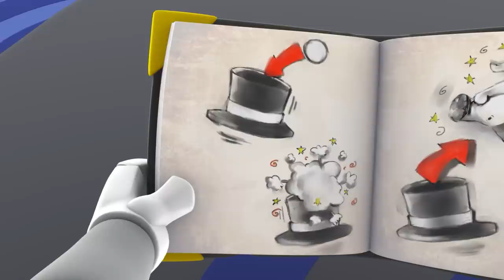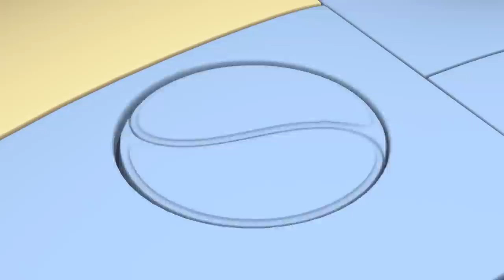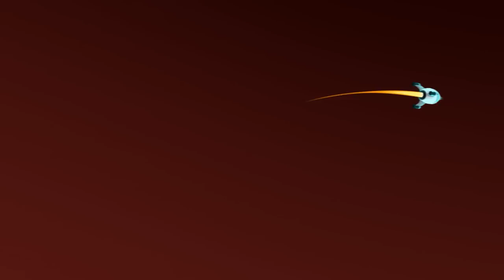Learn About Solar Power with Rob and Friends! ☀️ | Rob The Robot | Preschool Learning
While doing his morning exercises, Rob discovers he's low on power. A quick check reveals that his charging pad is broken! The crew head to the Power Planet only to make an even more curious discover - the Power Planet is out of power!

00:00 Tower of Power
11:43 Space Virus Blues
22:42 Puzzled
33:42 Tricked
44:42 Picnic Panic
55:42 Invisibot
1:06:42 Tall Tale
1:17:41 Mud Trouble
1:28:41 Space Camp
1:39:41 Imagination Day
1:50:40 Show and Share
2:01:40 The Mouse House
2:12:40 Shivers in Space
2:23:40 Sleepy Heads
2:34:40 Get Cracking
2:45:39 Help Giving Tricked
2:56:39 The Smallest Show in the Universe